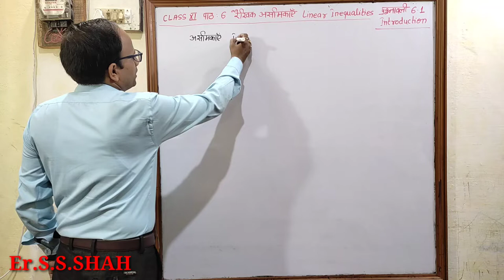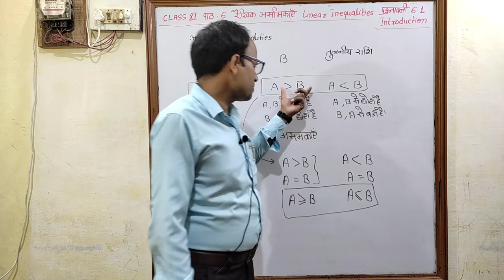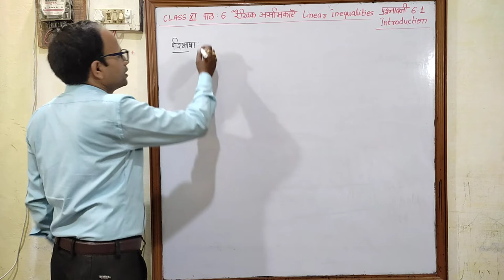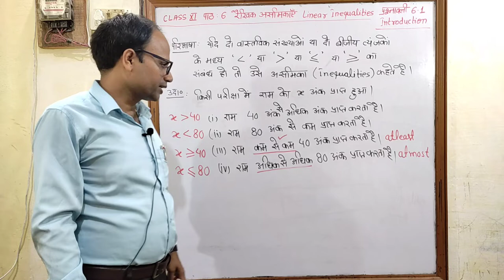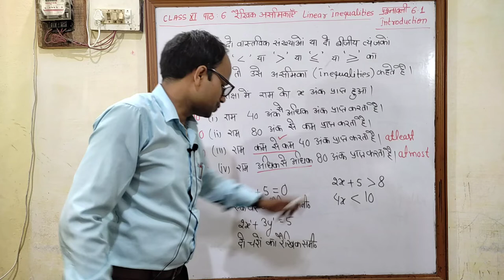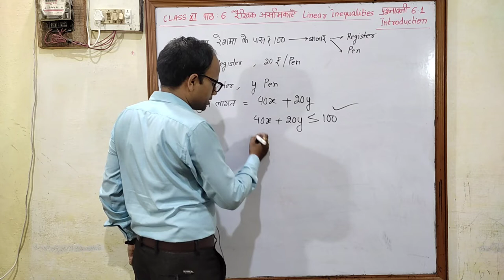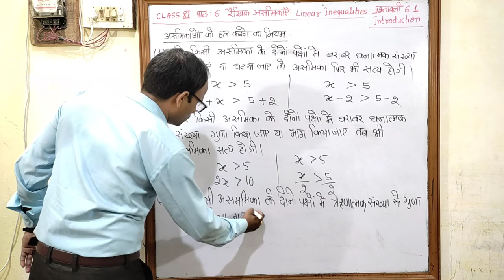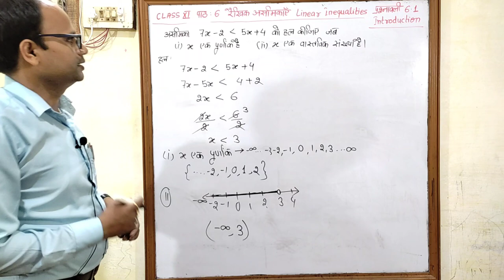रैखिक असमिकाऍं Linear Inequalities Class 11Maths पाठ 6 प्रश्नावली 6.1 Introduction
Uddeshya academy
MP Board
CBSE Board
Linear Inequalities
हिन्दी माध्यम संपूर्ण हल
Hindi medium
रैखिक असमिकाऍं
उद्देश्य अकादमी
उद्देश्य एकेडमी
class 11 chapter 6  Linear Inequalities Exercise 6.1 Introduction
class 11 chapter 6 रैखिक असमिकाऍं प्रश्नावली 6.1 Introduction
असमिकाऍं
संख्यांक असमिका
शाब्दिक (चरांक) असमिका
द्वि असमिका
सुनिश्चित असमिकाऍं
एक चर राशि के रैखिक असमिकाओं का बीजगणितीय हल और उनका आलेखी निरूपण
दो चर राशियों के रैखिक असमिकाओं का आलेखीय हल
बायाँ अर्ध तल
दायाँ अर्ध तल
ऊपरी अर्ध तल
निचला अर्ध तल
छायांकित क्षेत्र
Inequalities
Numerical Inequalities
literal Inequalities
Double Inequalities
Strict inequalities
Slack Inequalities
Algebraic Solution of Linear Inequalities in One Variable and Graphical Representation
Graphical Solution of Inequalities in two Variable Left half Plane
Right half Plane
Uper half Plane
Lower half Plane
Solution region
Shaded Region